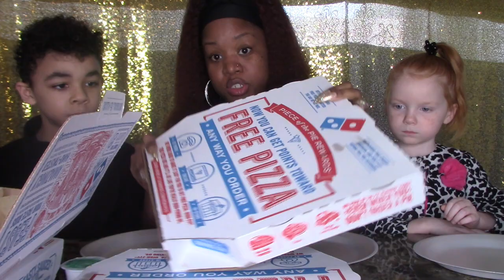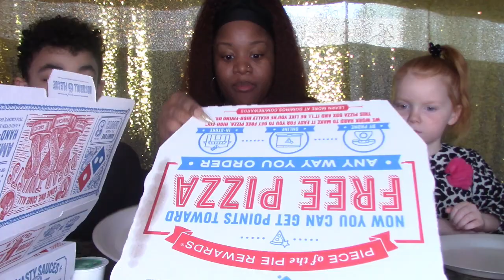DOMINOS PIZZA MUKBANG | Q&A | HOW TO GET SUBSCRIBERS SUPER FAST!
Hey my friends I hope everyone enjoyed their day today.
Thank you all my lovely friends.. I love you guys so much, and THANK YOU, THANK YOU, THANK YOU for all your support...

Check Out YT- Gam3G!rl